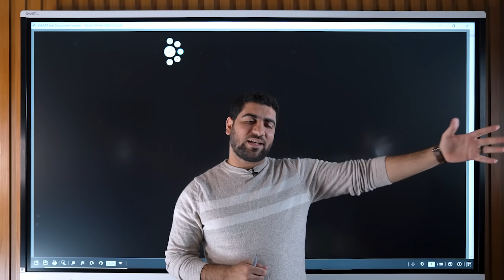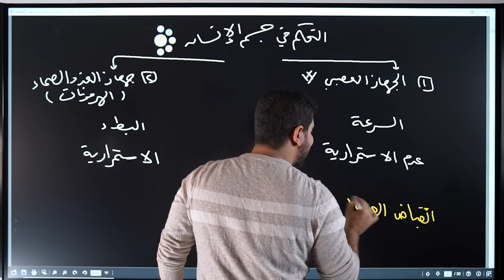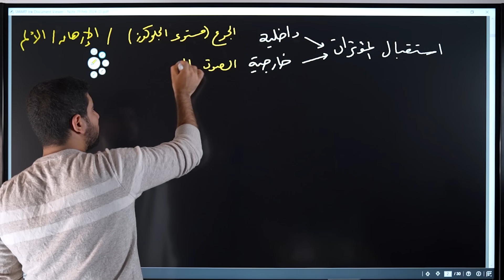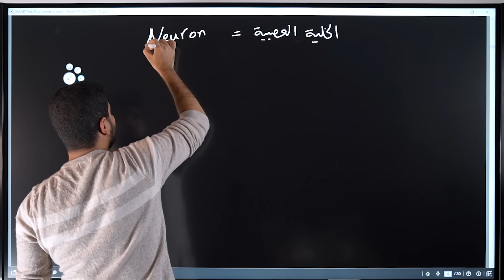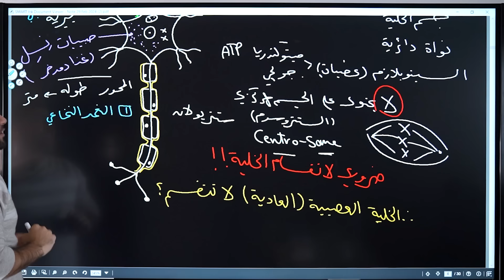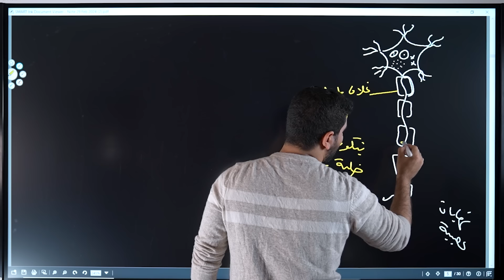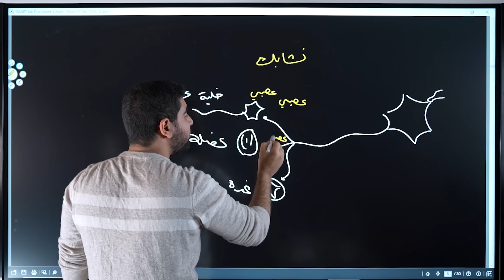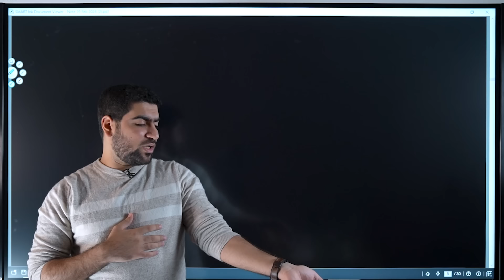٥- أحياء تانية ثانوي | بداية جوهرية للإحساس في الإنسان ✅| النسيج العصبي 🧠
🔸 لو انت في تانية ثانوي وعايز تشترك على المنصة  تعمل ايه ؟ 🤔

- لو واجهتك أي مشكلة أو معرفتش تحجز ممكن تتواصل مع الدعم الفني من هنا:
💥الاشتراك فى المنصه بنظام الكورسات مش شهور
 وفى عرض على الترم كامل بسعر رمزى تقريبا متنساش تسأل عليه 👀

✅ للاشتراك أو اى استفسار تواصل مع اكونت المساعدين على